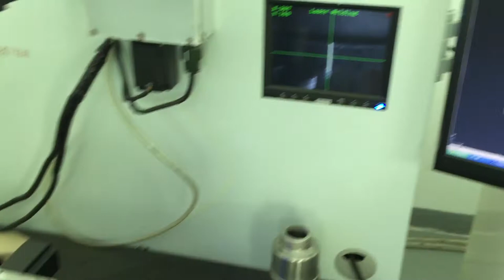Laser Welding Machine || Indian Machine Mart